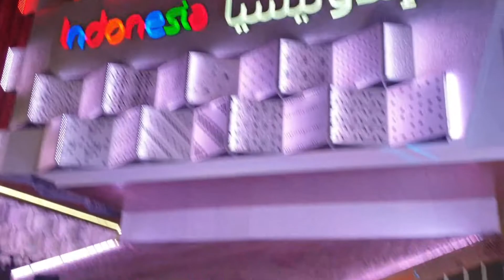Indonesia vs Indian Dance Dubai Expo 2020 | Indonesian Girl Dance | Zumba Dance Indonesia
Indonesia vs Indian Dance Dubai Expo 2020, Indonesian Girl Dance,Zumba Dance Indonesia, Indonesia National Day 2021 at Expo 2020 Dubai

Indonesia is the beautiful country in the world..
During my trip in Indonesia, I just realized this is heaven in the world as described by the prophets by "Shaykh Ali Ath-Thanthawi" Expo 2020 Dubai - Amazing Dancers from Indonesia Performed